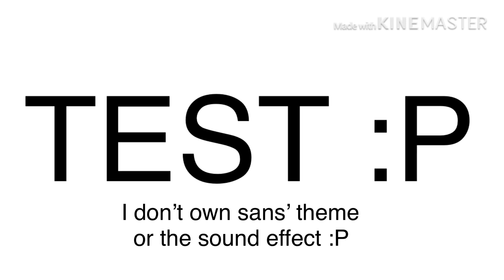(Spoilers for a vid) test audio OwO